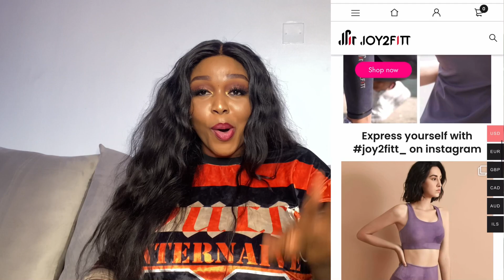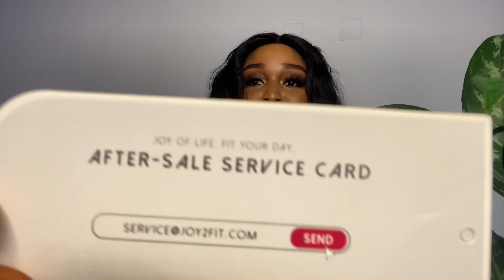PLUS SIZE ACTIVEWEAR Unboxing and Try-On Haul || JOY2FITT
Hey y’all today I’ll be unboxing and trying on some active wear I got from a company called JOY2FIT.

Kindly enjoy this video and go check out the company .